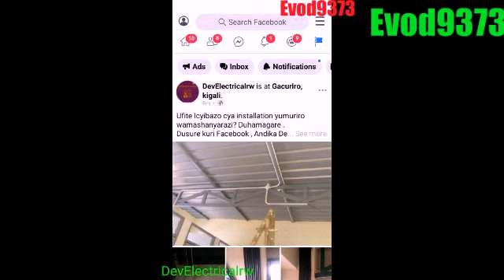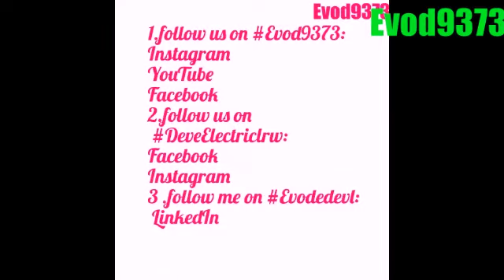some of electrical & electronic work / quelque bricolage / amashanyarazi uko akorwa